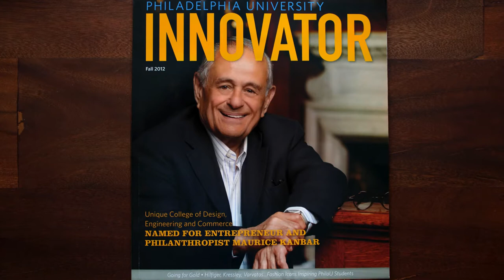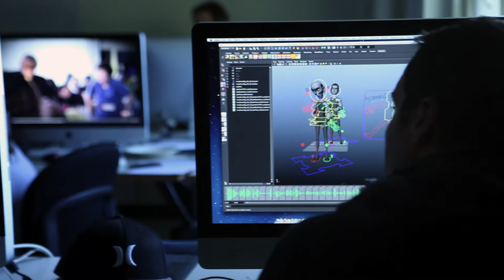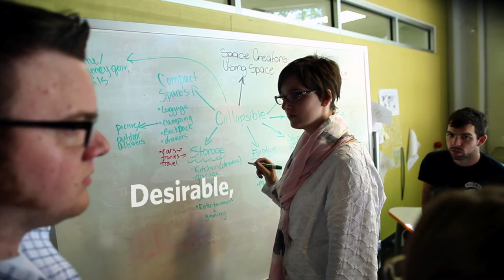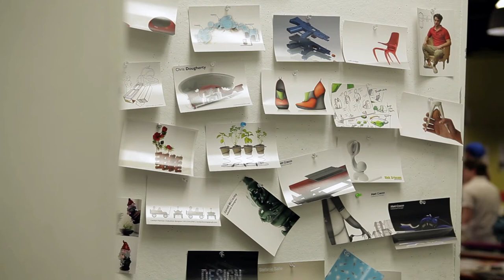Kanbar College of Design, Engineering and Commerce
Named for inventor, entrepreneur and philanthropist Maurice Kanbar '52, H '03, the Kanbar College offers an innovative and transdisciplinary approach to teaching and learning that provides students with the skills and knowledge to think creatively, brainstorm out-of-the-box ideas and work collaboratively to come up with innovative solutions to complex problems.